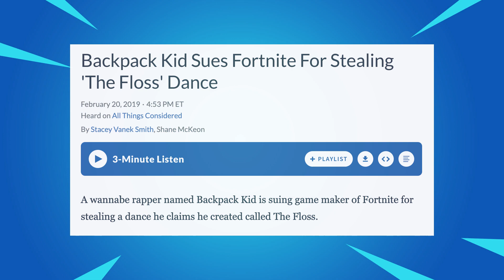Top 10 Fortnite Skin Rip-offs!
Recounting the interesting history that Fortnite has had with their "inspiration" for skins.